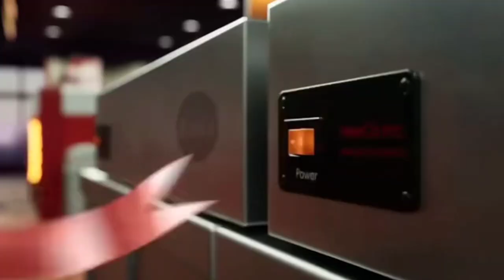tadc episode 4 trailer but the events are in order (prediction)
Digital circus is made by @Gooseworx